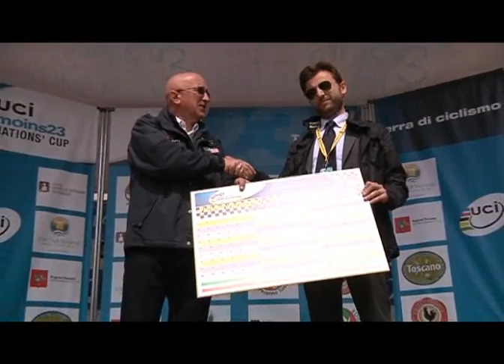Toscana Coppa delle Nazioni 2012 - Il video della 2a tappa vinta da Reguigui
Dalla web tv PianetaGiovani.tv, il video della seconda tappa del Toscana Terra di Ciclismo 2012 (gara valida per la Coppa delle Nazioni) vinta sul traguardo di Gaiole in Chianti da Youcef Reguigui su Sean De Bie e Alexey Lutsenko